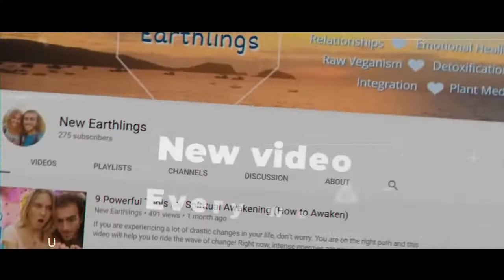Are you NEO in the Matrix? The only way out...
Many of us who understand to some degree what is happening in the world today feel like we are NEO in the Matrix, and we are battling the agents. In this video we share with you our understanding of what the Matrix actually is, and why you cannot fight your way out of it, or escape it in the physical. HINT: the only way out is in...

Time stamp
0:00 Countdown
1:12 Start the stream
1:32 What is the matrix?
5:20 How to understand the matrix.
6:58 Fighting the matrix?
8:00 How fear affects us.
11:10 Are you in the grip of the Matrix?
15:00 How it gets created?
18:48 Living in community and facing trauma.
21:08 Trauma in past lives!
21:32 Why we manifest challenging situations?
23:05 Integration and authenticity.
25:04 Why Ram & Miia are sad?
27:50 How the news affect us
29:33 How we dissolve the external mess
30:38 Join us in...

Photos and videos from our life and events we organized or from envato: